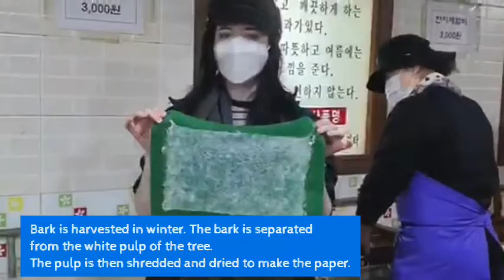Gyeongbuk Cultural Trip [Jennifer]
Jennifer shares the moments she captured on camera during the 2020 Gyeongbuk Cultural Experience for native English Teachers.